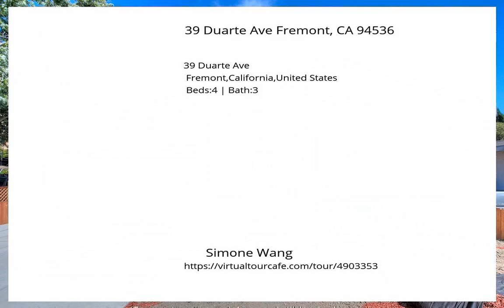39 Duarte Ave Fremont, CA 94536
Looking for a Brand New Home? This home features a kitchen-centered island, One story (2329 sqft), Open Great Room, 10&#039; High Ceiling/Crown Molding/Fire Sprinklers and Spacious Floor Plan - Very easy to divide into two units. Opportunities for Sophisticated Investors and move-in ready.